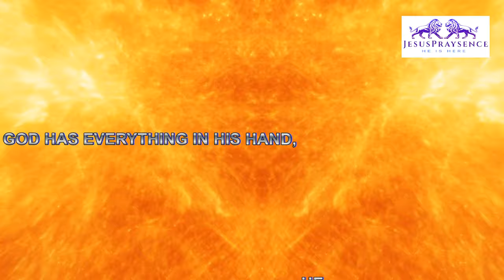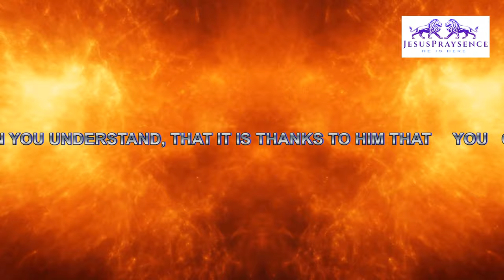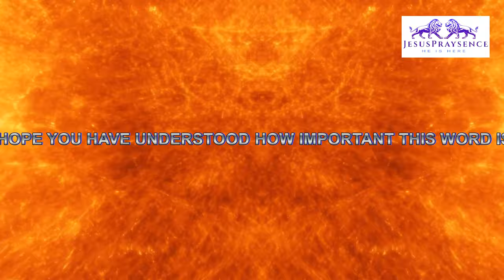do you see the grace of God in your life?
because if you don t see the grace of God in your life it mean that you don t know God at all, it meand that you don t know what grace means and how God spread it ..

HELLO EVERYONE IN THE NAME OF JESUS,
LET US CONTINUE WITH THE SERIES MESSAGES FROM GOD,
AND ASKING HIM WHAT HE MEANT TO SAY TO ALL OF YOU,
I HAVE RECEIVED TO SPEAK OF HIS GRACE,
IN A PERSONAL KEY.
FIRST OF ALL I WOULD LIKE TO TELL YOU THAT EVERYTHING ,
EVERY THOUGHT, EVERY WORD WE SAY,
WE CAN DO IT BY THE GRACE OF GOD.
HAVE YOU EVER THOUGHT OF THANKING HIM,
WHY CAN YOU THINK AND BREATHE?
ARE HIGH LEVELS OF RELATIONSHIP
WITH THE HOLY SPIRIT THESE.
TO DO THESE THINGS YOU REALLY HAVE TO,
HAVE FAITH AND BELIEVE THAT THE LORD IS WITH YOU.
OTHERWISE THERE IS NO WAY TO SAY THESE WORDS.
GOD HAS EVERYTHING IN HIS HAND, HE MOVES EVERYTHING,
HE GOVERNS IN ORDER, BUT WE DO NOT REALIZE IT.
ONLY WHEN YOU UNDERSTAND, THAT IT IS THANKS TO HIM THAT YOU CAN BREATHE,
THEN YOUR LIFE WILL RISE TO A REMARKABLE SPIRITUAL LEVEL.
AT THAT POINT YOU WILL BEGIN TO TREAT EVERYONE BETTER,
YOU WILL BEGIN TO UNDERSTAND HOW LITTLE WE ARE COMPARED TO GOD,
AND HOW MUCH WE ARE BECAUSE OF HIM, WE ARE HIS CHILDREN!
BUT ONLY BY GRACE.
A VERSE FROM THE BIBLE THAT MAKES US UNDERSTAND HOW IMPORTANT IT IS
THE GRACE OF GOD AND THIS!
EPHESIANS 2 ; FROM 4 TO 5
READ!
But God, rich in mercy,
for the great love with which he loved us,
from the dead that we were for sins,
he made us live again with Christ:
for by grace you have been saved.
HAVE YOU UNDERSTOOD THROUGH WHAT YOU CAN HOPE FOR ETERNAL LIFE? BY GRACE! NONE OF US DESERVE IT! BUT GOD HAS GRACED US.
THINK ABOUT HOW IMPORTANT IT IS TO BE ABLE TO DO WHAT YOU DO,
BEING ABLE TO LOVE WHO YOU LOVE AND THINK WHO YOU LOVE.
KNOW THAT GOD LOVES YOU,
HE KNOWS EVERY PART OF YOU.
HE AND ALWAYS WITH YOU, DO NOT ALLOW SIN,
TO MAKE YOU STAY AWAY FROM HIS PRESENCE.
BECAUSE THERE IS NO PLACE MORE BEAUTIFUL !
I HOPE YOU HAVE UNDERSTOOD HOW IMPORTANT THIS WORD IS,
AND MAY YOU NOW KNOW BY WHAT YOU HAVE BEEN SAVED FROM,
WHAT STRENGTH DROVE JESUS TO THE CROSS.
ENJOY THE PRESENCE OF GOD.
I GREET YOU AND BLESS YOU IN THE NAME OF JESUS,
ON OUR FATHER IN HEAVEN,
AND LIKE IF YOU LIKED THE VIDEO.
HELLO!